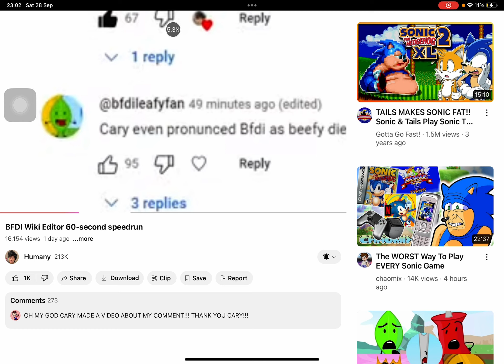MY COMMENT WAS IN A HUMANY VIDEO!